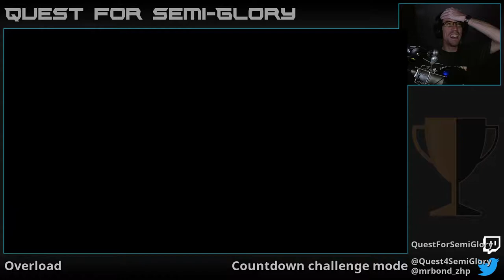Quest for Semi-Glory - Overload, Session 8 (Final)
Gameplay so hot, you'll take your clothes off!